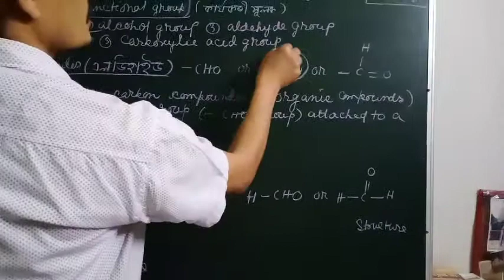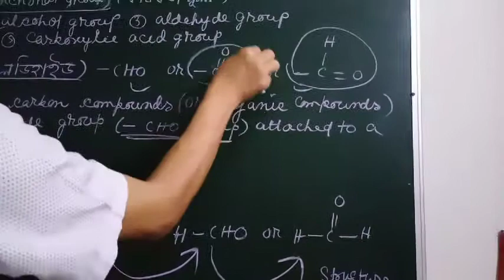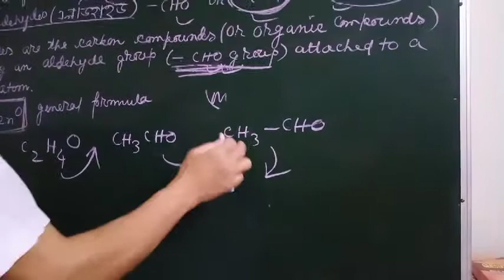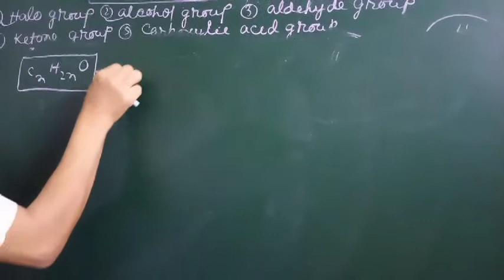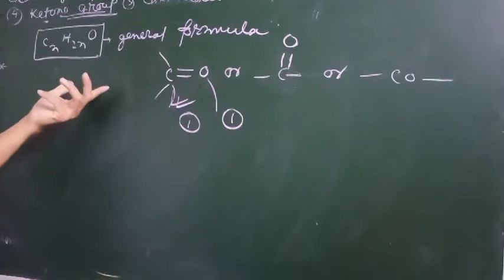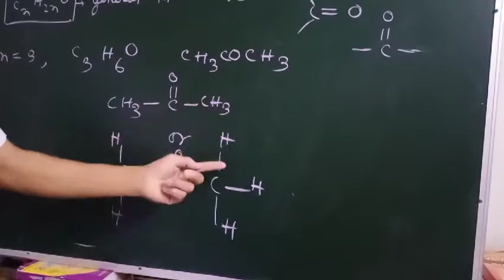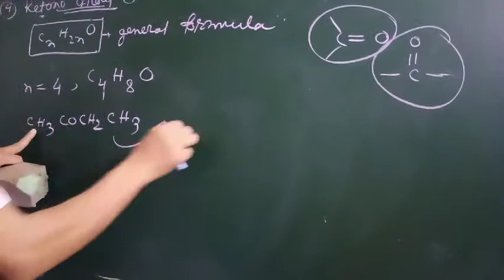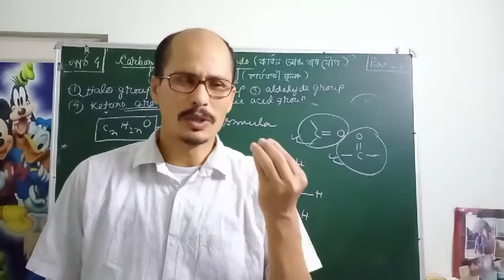class 10 science carbon and its compound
Puspa prahlad Gogoi online science class x